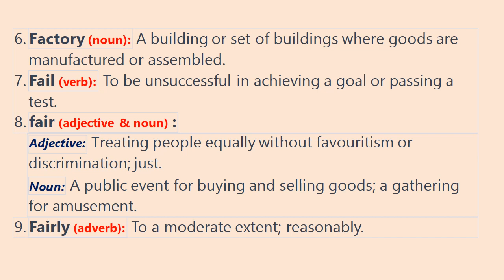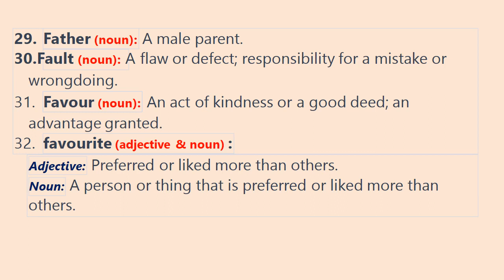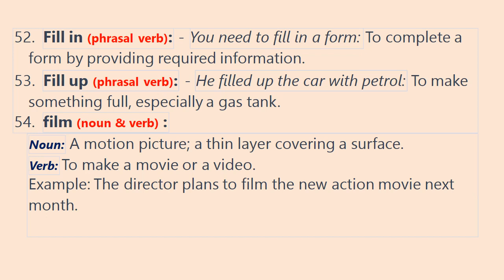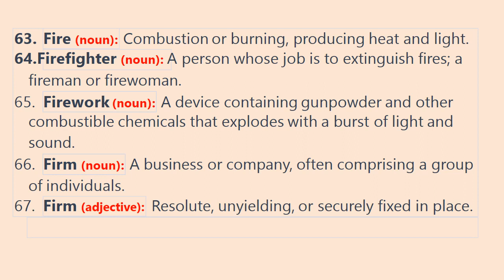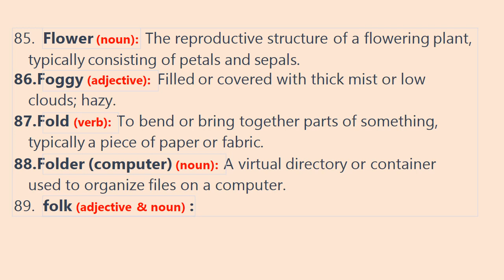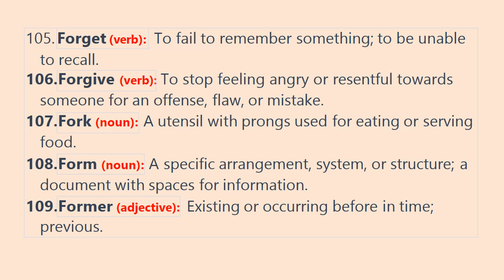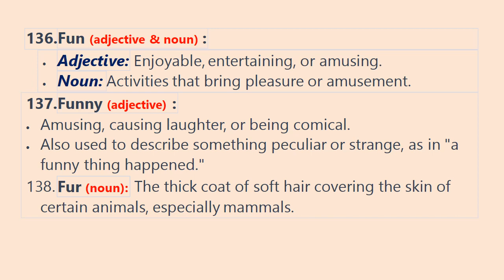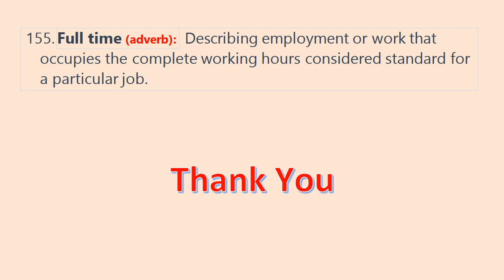Dive Deep into Letter F : B1 Vocab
🔤 Ready to conquer the B1 Preliminary exam? Join us in this insightful journey as we unravel the power of Letter F in your vocabulary arsenal! In this video, we delve into a curated selection of essential words that start with the letter F, specifically tailored to elevate your performance in the B1 Preliminary vocabulary section.

📚 Focused on fostering a comprehensive understanding, we break down each word with clear explanations, practical examples, and tips for effective usage. Whether you're a student preparing for the PET exam or an English language enthusiast looking to broaden your vocabulary, this video is your key to mastering Letter F.

🔍 What's inside:
🔸 High-impact words starting with F
🔸 Real-life usage scenarios
🔸 Strategies for memorization
🔸 Contextual insights for a deeper understanding

🎓 Elevate your language proficiency and boost your confidence for the B1 Preliminary exam by expanding your vocabulary with the Letter F. Watch, learn, and empower yourself with the linguistic tools necessary to excel on exam day!

english language
learn english
check your english level
english test
english level test questions
evaluate your english level
test your vocabulary
english practice
online english level test
accurate english placement test
poc english
englis
parts of speech trick
noun
pronoun
adjective
ssc
cgl
bank
noun clause
noun ki definition
noun phrase
noun and case
noun and pronoun
noun and adjective
a noun is a person place or thing
parts of speech definition
parts of speech all
IELTS
ESL
GCSE
punctuation
apostrophe
learning
speaking
listening
reading
writing
spelling
esl
easy
quick
ielts exam
apostrophe
how to pass IELTS exam
verb
pronoun
noun
adjective
conjunction
preposition
interjection
adverb
vocabulary
lesson
engvid
slang
IELTS
TOEFL
TOEFL iBT
TOEIC
anglais
inglese
inglés
Englisch
англи́йский
inglês
angielski
engleză
anglicky
αγγλικά
İngilizce
إنجليزي
Inggris
Angol
dictionary
better vocabulary
memory
memorize vocabulary
how to remember
dictionary kaise use kare
vocabulary kaise seekhe
how to use a dictionary
best way to use dictionary
best dictionary
dictionary
oxford dictionary
oxfor dictionary kaise yaad kare
best dictionary for students
best dictionary konsi hai
vocabulary
english lesson
english classes
how to use oxford advanced learners dictionary
English Lessons
acronym
abbreviation
common abbreviations
common acronyms
english vocabulary
shortened words
text messaging in english
fluent english
English for beginners
advanced english
learn easy english
esl
punctuation
conversation
abbreviation
parts of speech
IELTS